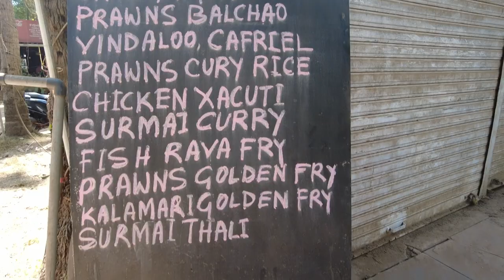Chicken & Kingfish Thali at Fisherman Palolem I Palolem Food Vlog I Food & Stay India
Fisherman Bar & Restaurant, Palolem, South Goa

This is Harvendra Dhillon & Monika Dhillon, We are traveler and we are traveling around India, Here you will get real review regarding food & Stay in different cities of India.

Food & Stay India